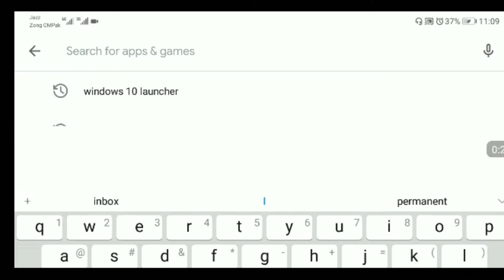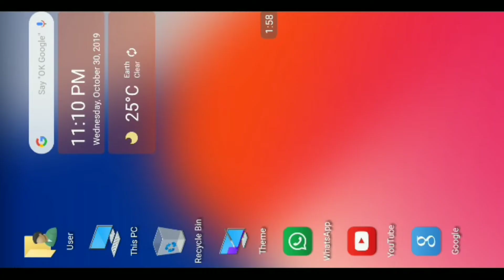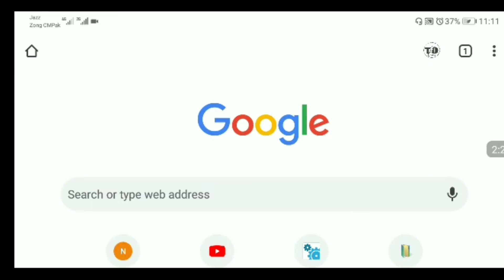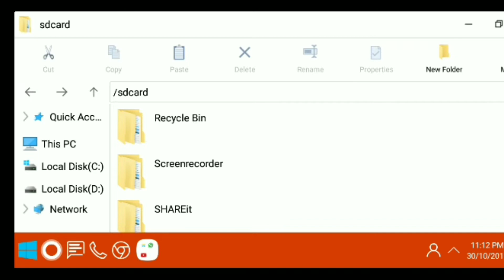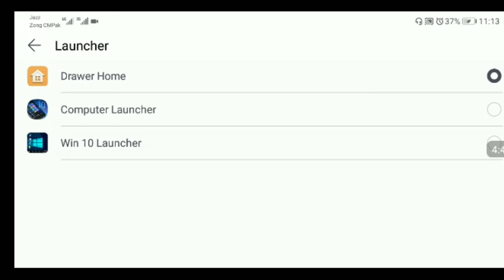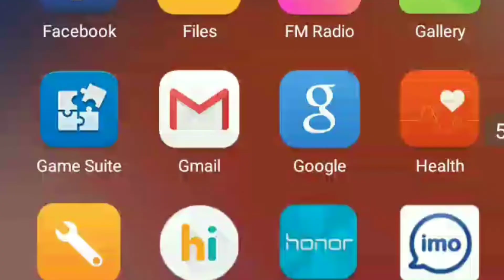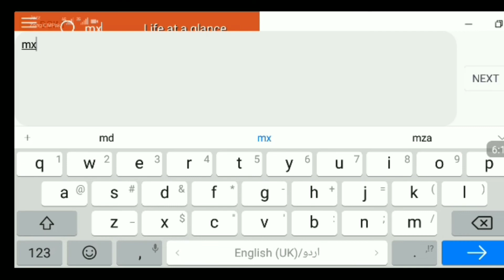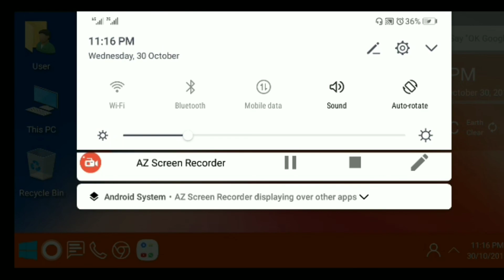How to window 10 run on android phone ||| Full taturial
How to window 10 run on android phone,